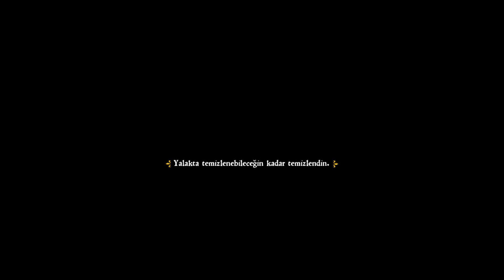Kingdom Come - Deliverance (Part 29) - Full HD - Hikaye Modu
Daha önce oynayıp bitirmiş olduğum bu efsane oyunu en başından oynamaya başlıyorum. Umarım sizlerde izlerken keyif alırsınız.

Oyunun seslendirmesi İngilizce, fakat seçenekler ve altyazılar hep Türkçe. İngilizce bilmeseniz bile altyazıları okuyarak oyunu hikayesini takip edebilir ve söylenen herşeyi anlayabilirsiniz :) Ancak ek paketlerin (DLC'lerin) altyazı dili İngilizce, henüz Türkçe dil desteği DLC'ler için uygulanmamış.

Sürekli oynadığım farklı oyunların hikayelerini de kayıt altına alıp YouTube üzerinden paylaşıyorum.

BEĞENİ ve YORUM atmayı lütfen unutmayın, BolVloG'la kalın, hoşçakalın :)